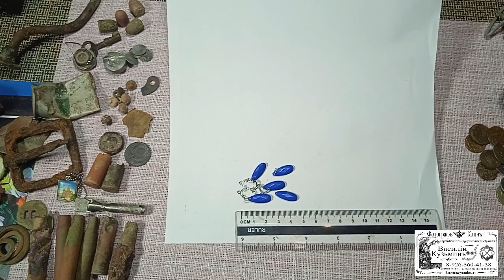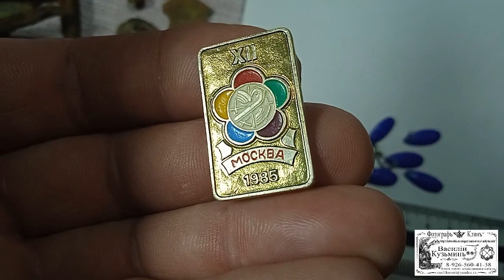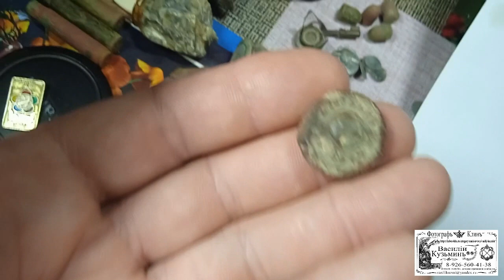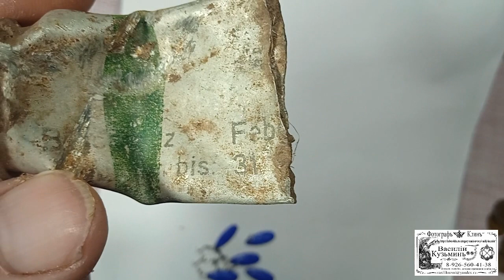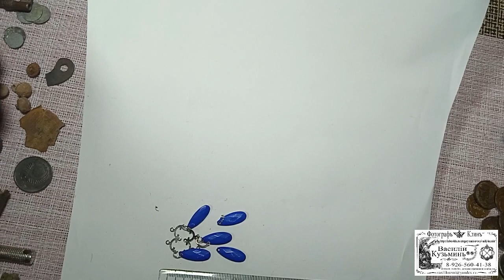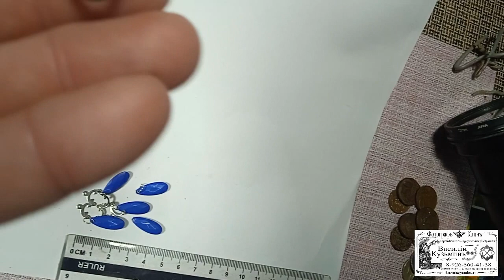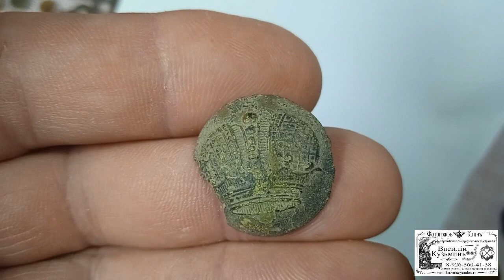Коп № 150 Фотографирование находок для клипа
Всегда возникает много вопросов нужны ли дополнительные информативные вставки в видео ролике. Утверждаю что очень нужны и вот как их делать.